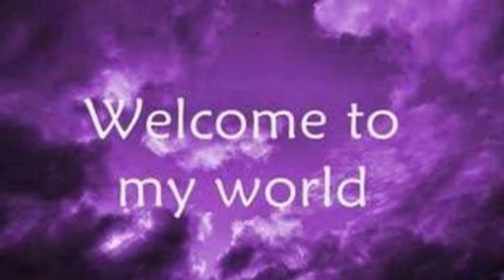man surfing in the waves